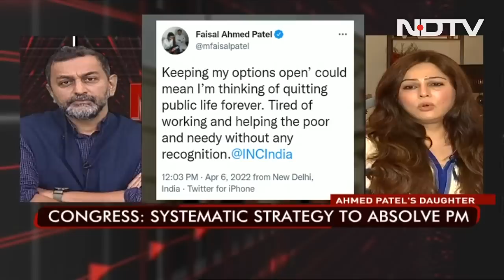Allegations My Father Tried To Bring Down Government Ridiculous: Ahmed Patel's Daughter | No Spin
Mumtaz Patel Speaks To NDTV: Congress leader Ahmed Patel's daughter Mumtaz Patel told NDTV that allegations against him that he tried to bring down the government on Sonia Gandhi's behest were "ridiculous". Ahmed Patel, a Rajya Sabha member from Gujarat, died of Covid complications in November 2020. His daughter, Mumtaz Patel, said "It would have been ideal to bring this up when my father was alive. The controversy is being used to target Congress."